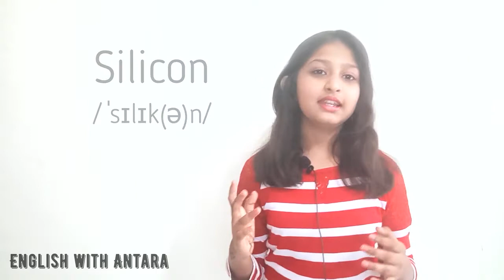100 Most Difficult Words in English | Learn English Pronunciation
Here are the most difficult words to pronounce with their meanings!

most difficult english words to pronounce,
most difficult english words with meaning,
most difficult english words pronunciation,
most difficult english words to pronounce for french speakers,
most difficult english words for japanese to pronounce,
pronounce 106 most difficult english words,
10 most difficult english words,
most difficult words in the english language,
most hard words in english,
english most difficult words and meanings,
top difficult english words,
the most difficult english word,
100 most difficult english words to pronounce,
the most difficult english words,
the most difficult english words to pronounce,
pronounce 33 most difficult english words

About me :-

Antara is a 10 year old 6th grader in Pune. A writer by day and reader by night, she is the youngest English teacher. Furthermore, she is a Grammarian, Vlogger and author of two books, ‘65 STORIES’ and ‘51 AUTOBIOGRAPHIES.’ She has completed German to Level B1. Her hobbies include calligraphy, singing and dancing. She loves teaching and she’s very passionate about it!!!